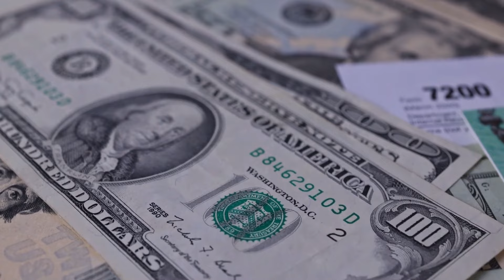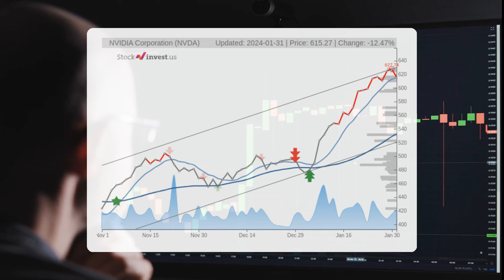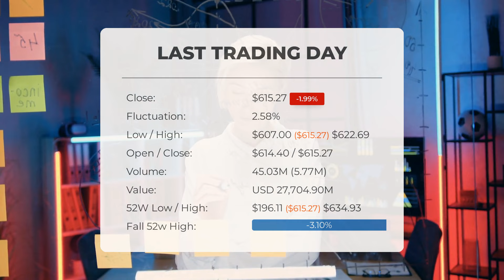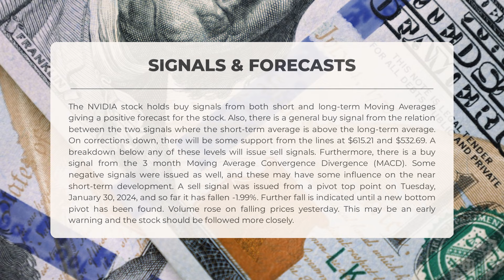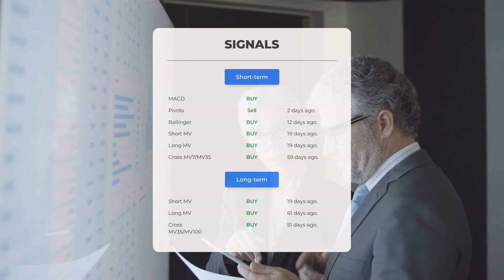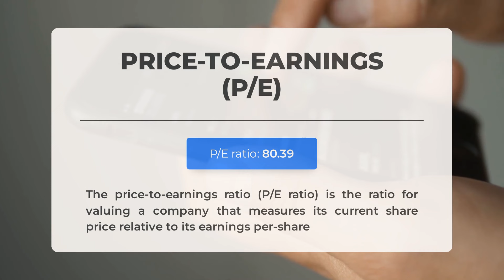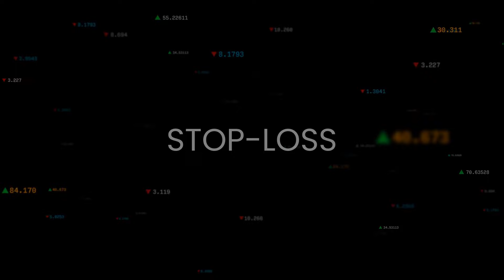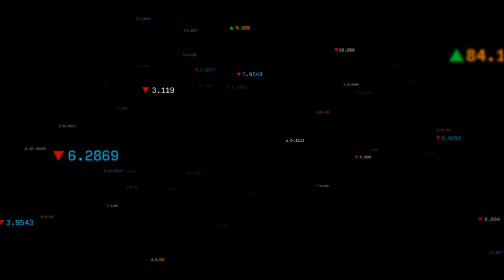NVDA Stock Surge Imminent? In-Depth Analysis & Forecast for Thu - Act Now or Regret Later!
NVIDIA price prediction was made for Thursday, February 01, 2024

We go over the NVDA Inc. stock and give our stock price prediction (NVDA). Our NVDA stock price analysis and stock price forecast on NVDA for Thursday, February 01, 2024

NVIDIA Stock Analysis - NVDA Stock Price Prediction for Thursday, February 01, 2024